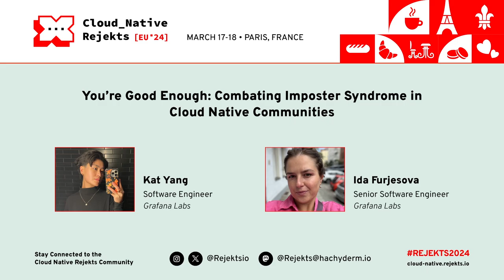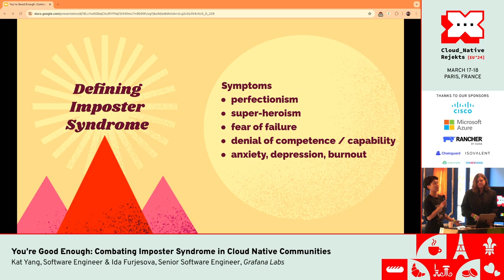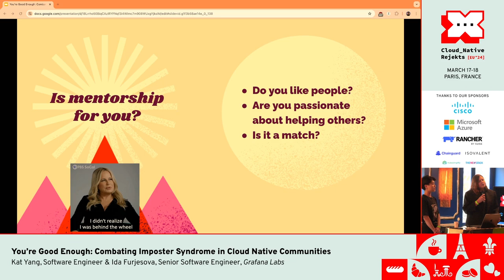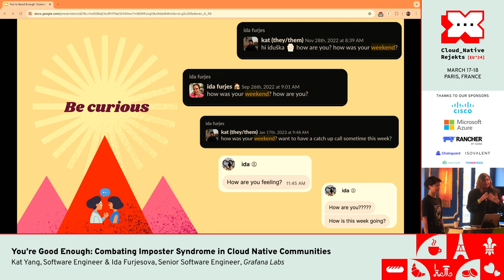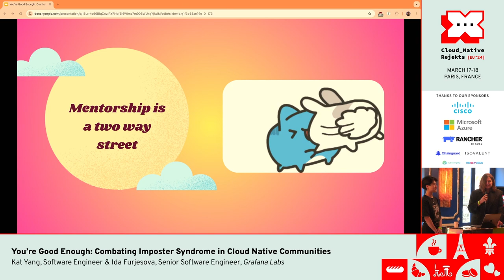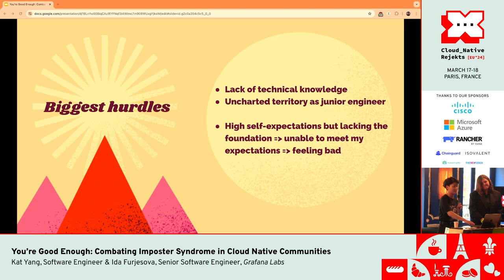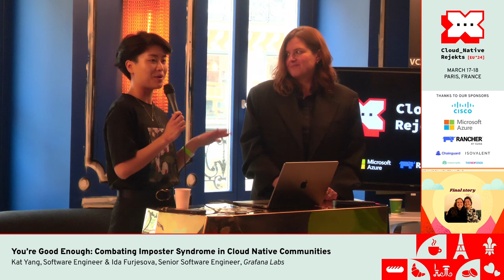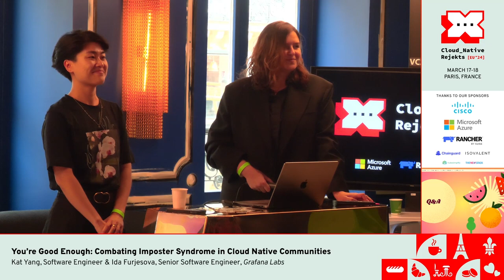You're Good Enough: Combating Imposter Syndrome in Cloud Native Communities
Various studies show that more than half of engineers suffer from imposter syndrome. Based on other sources and industries, these numbers might be even higher for women and underrepresented people. It is undeniable that imposter syndrome also has a stifling effect on community contributions. Can we dare to imagine how much potential could be unlocked if we were to provide more support to our peers suffering from it?

This talk aims to bring light to the conversation around imposter syndrome and provide strategies on how to tackle it in cloud native communities. To illustrate better, the presenters will first talk about their personal experience with imposter syndrome. Together, we will explore how to recognize imposter syndrome and the role microaggressions and discrimination play in exacerbating it. The main portion of the talk will then focus on providing people with tools to overcome imposter syndrome together.

Speakers: Ida Furjesova, Kat Young